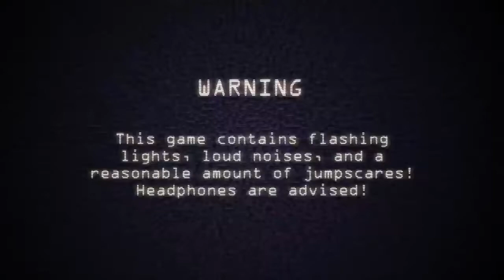Five Nights At Candy's Remastered (Night 3) Full Gameplay.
🎮MI ID DE DISCORD: ItsGuitar2002 Styles#4889
💻MI NUEVA LAPTOP GAMING CON QUE GRABO VIDEOS: HP Pavilion i5 GTX 1650 Gaming Laptop
Detalles Del Ordenador de mi sistema
• Operating system: Windows 10 Home
• Processor: 9th Generation Intel® Core™ i5-9300H
• Display: 15.6-inch diagonal FHD, IPS, anti-glare, micro-edge, WLED-backlit
• Memory: 8 GB DDR4-2666 SDRAM (1 x 8 GB)
• Internal storage: 256 GB PCIe® NVMe™ M.2 SSD
• Graphics: NVIDIA® GeForce® GTX 1650 (4 GB GDDR5 dedicated)
• Sound: Audio by B&O with dual speakers
• Wireless: Realtek 802.11b/g/n/ac(2x2) and Bluetooth® 4.2 combo
• Camera: HP Wide Vision HD Camera with integrated dual array digital microphone
• Keyboard: Full-size island-style acid green backlit keyboard with numeric keypad
🧢AQUI COMPRA GORRAS PERZONALIZADAS BARATAS
🎧MIS NUEVOS CASCOS DE AUDIO AQUI COMPRAR LOS

📱MI DISPOSITIVO MOVIL: SAMSUNG GALAXY J7 CROWN
📱MODELO DEL DISPOSITIVO: S767VL
📱MI DISPOSITVO MOVIL: SAMSUNG GALAXY S10
📱MODELO DEL DISPOSITIVO: SM-G973U

👨‍🔧© Contenido Creado Por: ItsGuitar2002 Styles